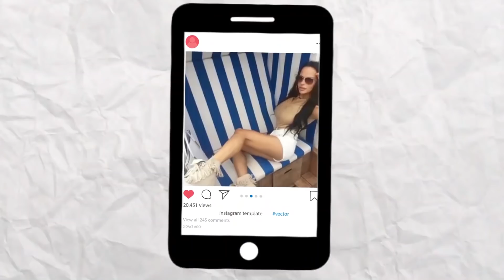NAJGORSZE WPADKI INFLUENCERÓW... 🥶🥶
credit: sssniperwolf, instagram , itd